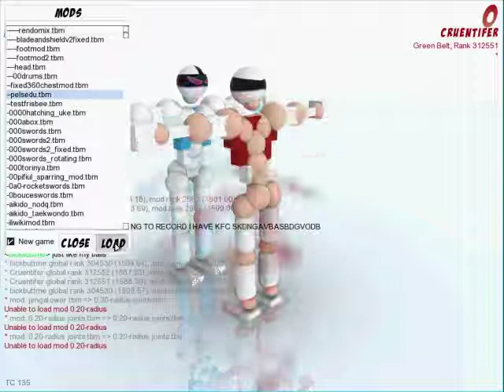Toribash w-Kodi Ep.4 - Storytime 2: Storytime harder